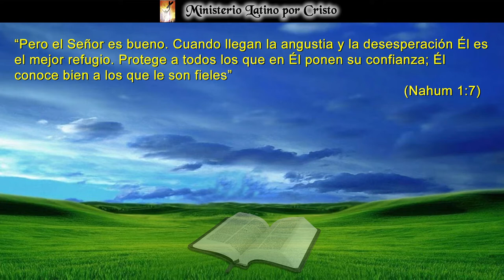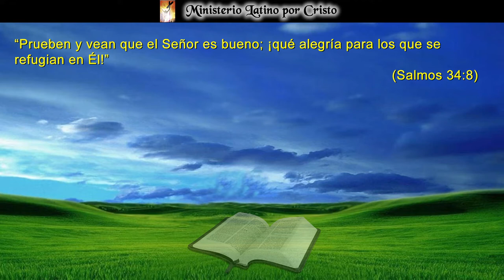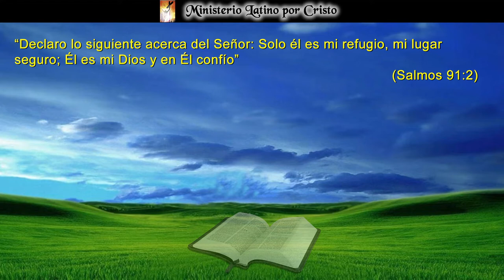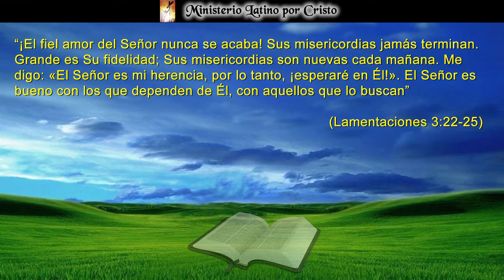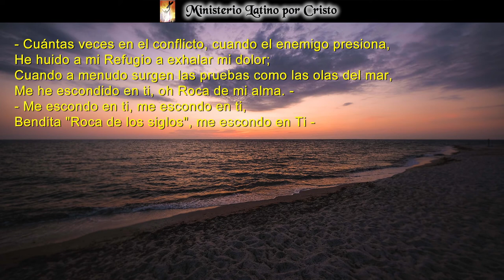"PROTEGE A LOS QUE EN EL PONEN SU CONFIANZA"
confianza, proteccion, angustia, dolor, Dios, amor, roca, salvacion, reflexion, seguridad.
Continuando con pasajes de los profeta menores en el antiguo testamento, en esta oportunidad reflexionamos en un pasaje en el libro del profeta Nahum que nos da una linda enseñanza acerca de la protección que nuestro Dios nos ofrece si le buscamos con un corazón sincero. Debemos preguntarnos ¿En que o en quien tenemos puesta nuestra confianza? Algo crucial para nuestra seguridad y confianza. ¡Dios Te Bendiga!